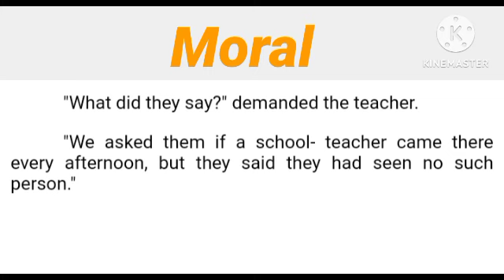The School teacher || kids for stories || Moral Stories || Learn English